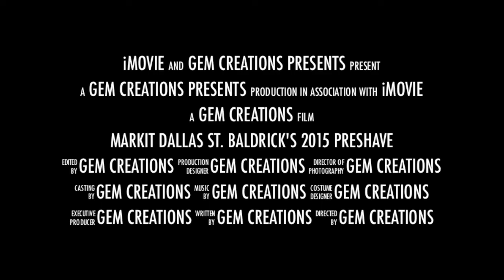St. Baldrick's Participants 2015 Preshave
Visit the Markit Dallas St. Baldrick's page for more info and to make a donation